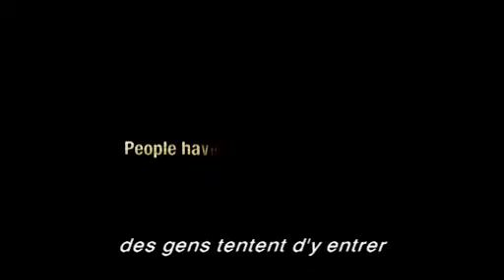51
Bande annonce du film "51"